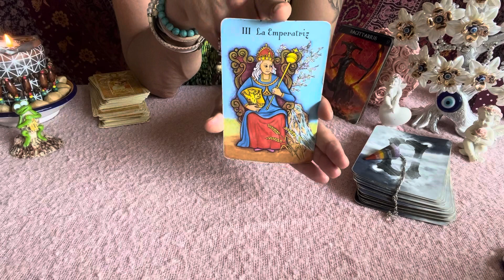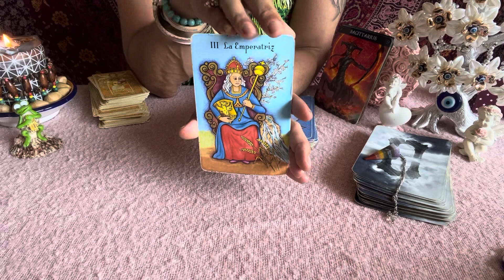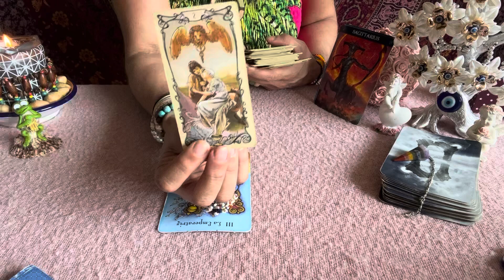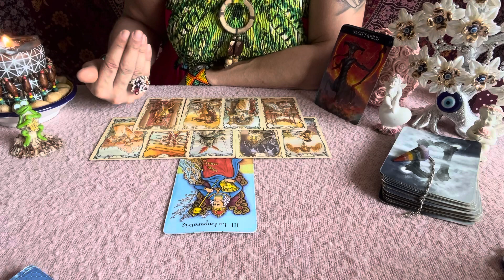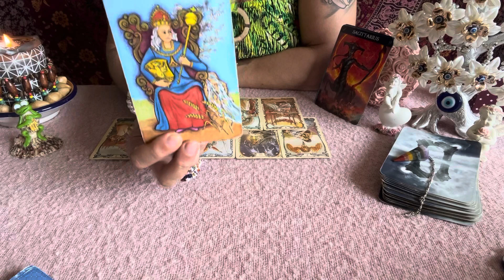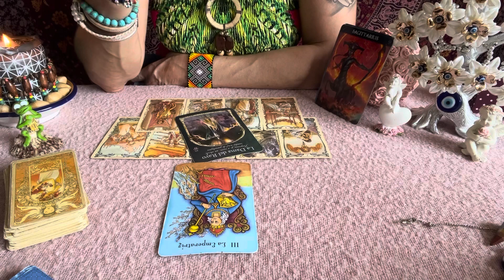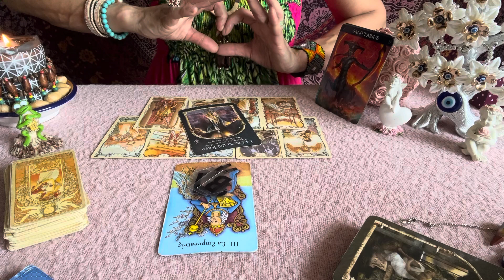🌸SAGITARIO JUNIO 2022😎ESTA SORPRESA TE VA A GUSTAR💕HOROSCOPO SAGITARIO🌟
Basica: 4 Preguntas+Oraculo   500 Pesos MXN
Medium: 1Hora+Preguntas   1.000 Pesos MXN
Premium: 2Horas+Preguntas  1.500 Pesos MXN
Exclusiva Terapeutica: 3 Horas 2.000 Pesos MXN

Donativos / Spenden
Aleyna